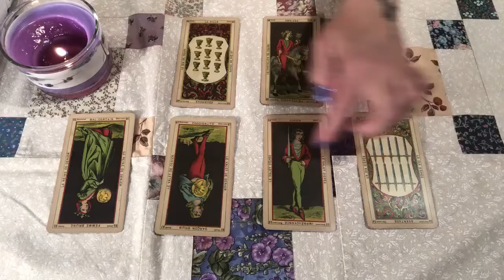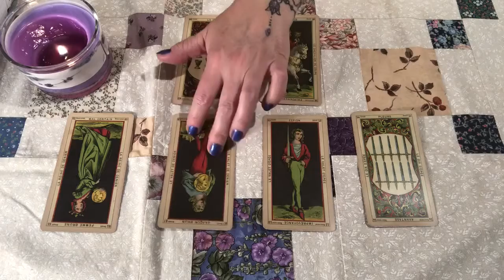Gemini Weekly Atteilla Tarot April 24-30 Deserving a Break 🌸🌼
Shuffle song - Thunderbird 1 - The Mysterons